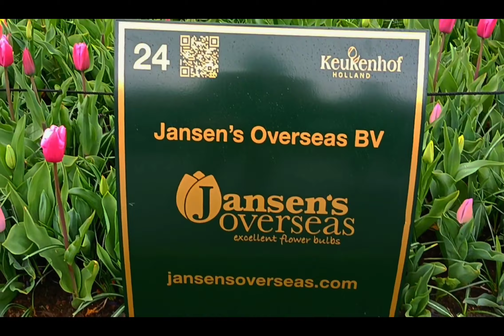TULIP FESTIVAL || LISSE NETHERLANDS